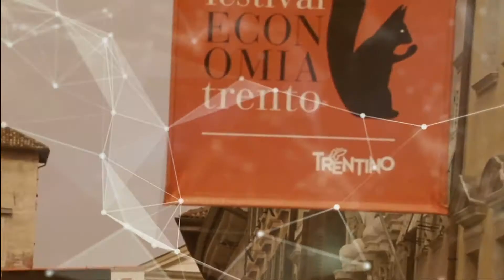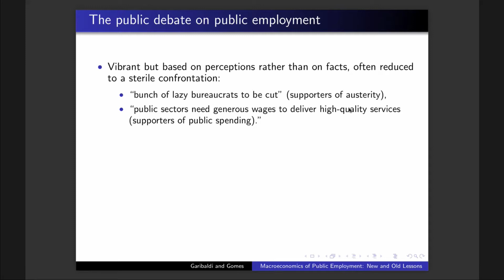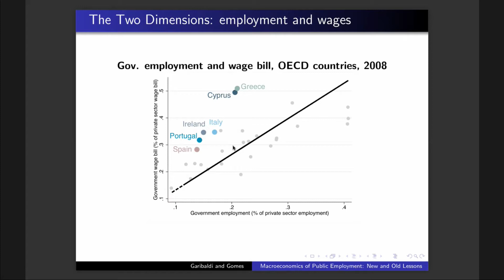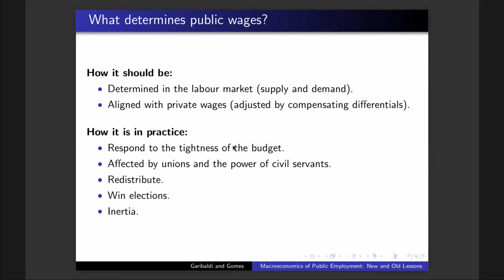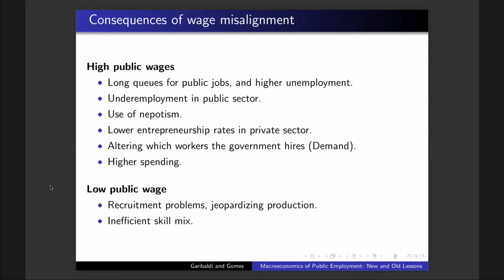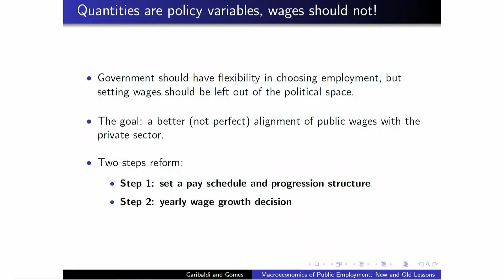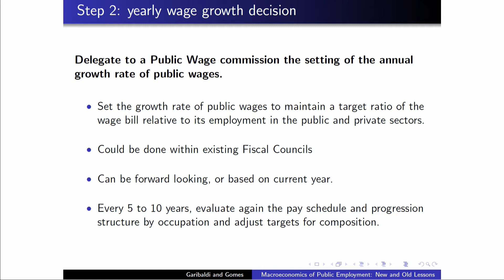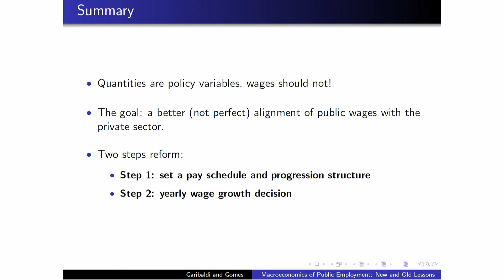Pietro GARIBALDI, Pedro GOMES, coordinated by Riccardo SALOMONE – 2021 – The key words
Key facts about public-sector labour markets in terms of employment and wages. A roadmap for reform. In the aftermath of the pandemic, public-sector jobs will be more important, and providing more and better government services at a lower cost is a first-order necessity.